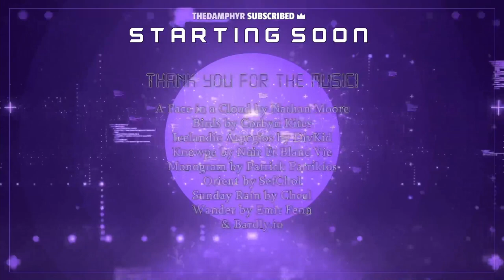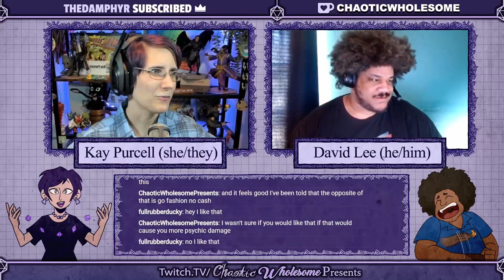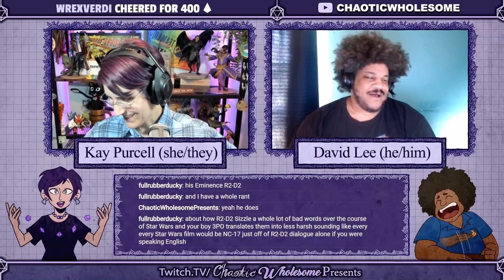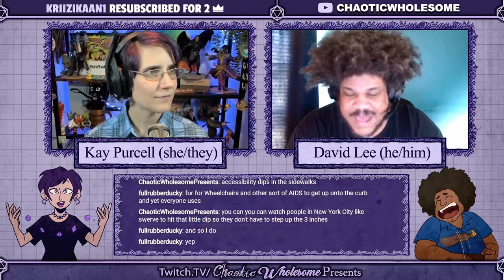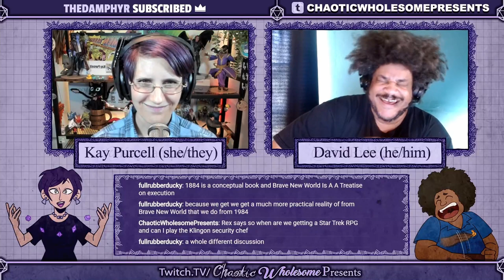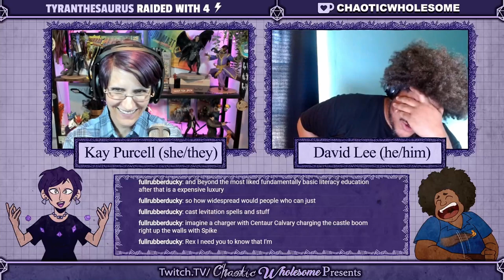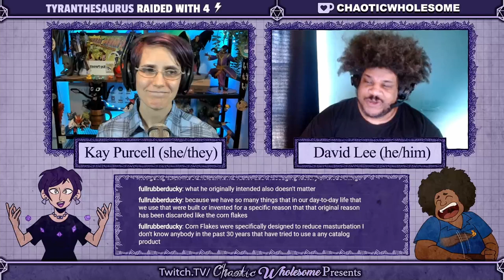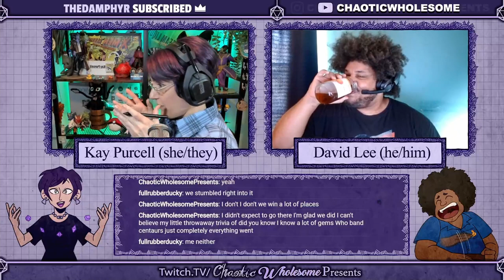Centaur Accessibility and various topics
We tried to have a serious discussion about race/ancestry/species in TTRPGs, but the question of how a centaur would climb a rope was brought up, and things just went a little off the rails. Kay Purcell and David Lee wander far and wide across serious topics, including accessibility and ergodynamics design across TTPRGs, sci-fi, and popular media.

How do you think a centaur would climb a rope? Have you ever played a campaign with a centaur or other four-legged player character? How did you handle these challenges? Please share your experiences in the comments!

Do you have a topic you'd like us to cover, or are you working on a game, campaign, or project that you'd like to come on and speak about? Please reach out! We'd love to learn about it and highlight your work.